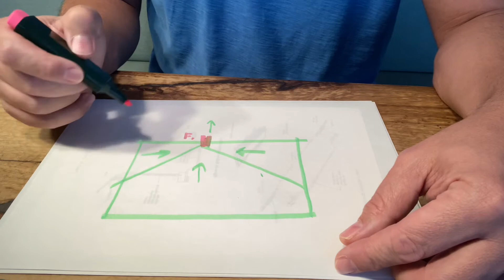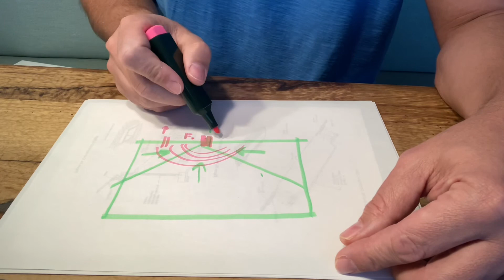Lapostető fűtött vízköpője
Ha külső a vízelvezetés módja, akkor meg kell azt fűteni. Fűtőkábellel.